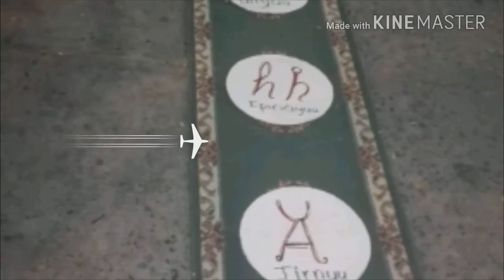Celebración del Corpus Cristhi 2018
Memorias